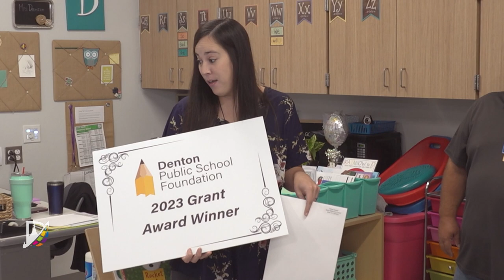Denton Public School Foundation Prize Patrol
The Denton Public School Foundation travels across the district to surprise grant winners.